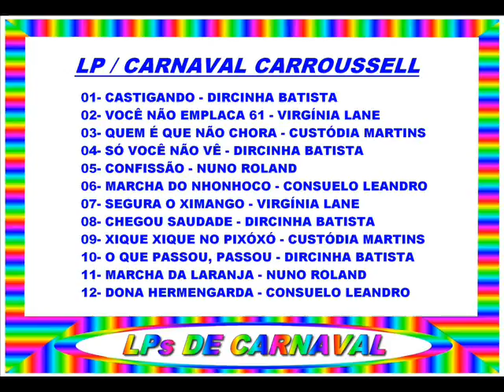VOCÊ NÃO EMPLACA 61 - VIRGÍNIA LANE - 1961==ARQUIVOS SERAEND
VOCÊ NÃO EMPLACA 61 - VIRGÍNIA LANE
.(Nelson Castro / Álvaro Matos)

DETALHE DO DISCO

CARNAVAL CARROUSSELL

GRAVADORA - CARROUSSELL SELP 3004

ANO - 1961

VÁRIOS ARTISTAS

.LP / CARNAVAL CARROUSSELL.

01- CASTIGANDO - DIRCINHA BATISTA
.(J. Fonseca / Netinho)

02- VOCÊ NÃO EMPLACA 61 - VIRGÍNIA LANE

03- QUEM É QUE NÃO CHORA - CUSTÓDIA MARTINS
.(Almiro Cunha / Lourival Faissal / Agenor Madureira)

04- SÓ VOCÊ NÃO VÊ - DIRCINHA BATISTA
.(João de Oliveira / Oldemar Magalhães / William Duba)

05- CONFISSÃO - NUNO ROLAND
.(Antônio Cyrino / Vitor de Oliveira / Hilton de Oliveira)

06- MARCHA DO NHONHOCO - CONSUELO LEANDRO
.(João Roberto Kelly / J. Lester / Consuelo Leandro)

07- SEGURA O XIMANGO - VIRGÍNIA LANE
.(Ganio Ganeff / Renato Araújo)

08- CHEGOU SAUDADE - DIRCINHA BATISTA
.(Jota Júnior / Oldemar Magalhães)

09- XIQUE XIQUE NO PIXÓXÓ - CUSTÓDIA MARTINS
.(Almiro Cunha / Lourival Faissal)

10- O QUE PASSOU, PASSOU - DIRCINHA BATISTA
.(Jota Santos / Carneiro Filho)

11- MARCHA DA LARANJA - NUNO ROLAND
.(Estanislau Silva / Antônio Cyrino / Hilton de Oliveira)

12- DONA HERMENGARDA - CONSUELO LEANDRO
.(João Roberto Kelly / Consuelo Leandro)

ARQUIVOS SERAEND